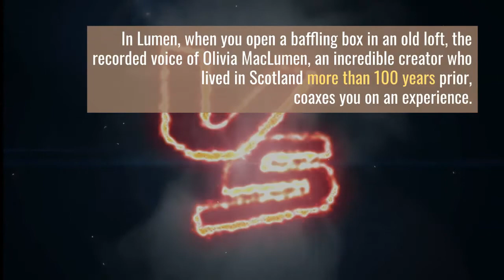Puzzle game on Apple Arcade: Lumen lights up | Daily Trending Updates